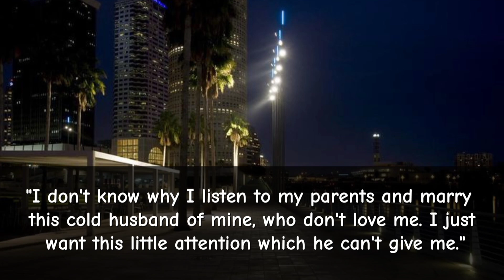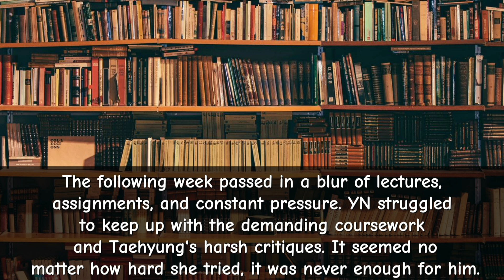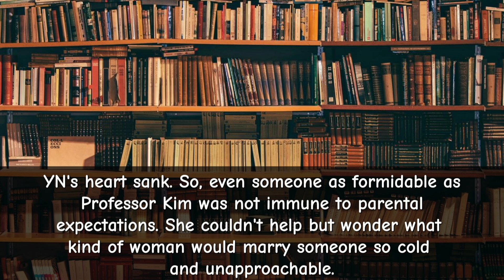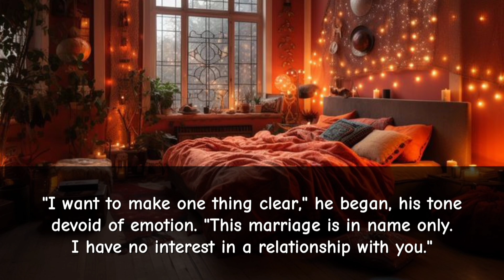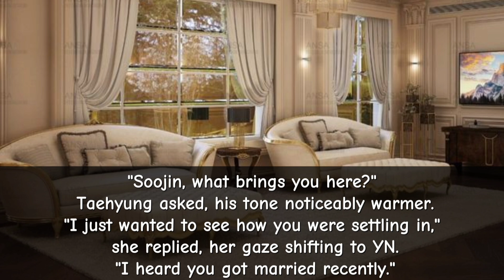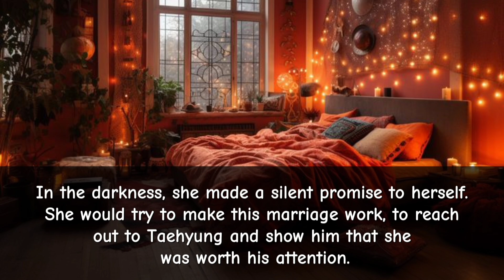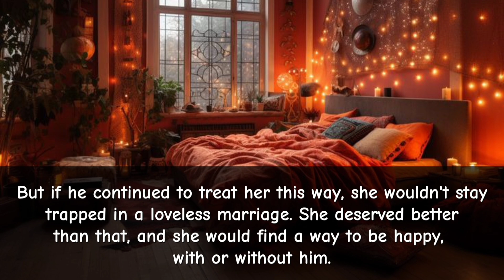When your parents arrange your marriage to your strict professor who hates you || Taehyung ff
Taehyung ff
jungkook ff
horror ff
cold husband ff
ceo ff
billionaire ff
oneshot
series
BTS imagination ff
smut ff
daddy ff
Taehyung mafia ff
Taehyung series
professor husband
professor husband ff
strict professor